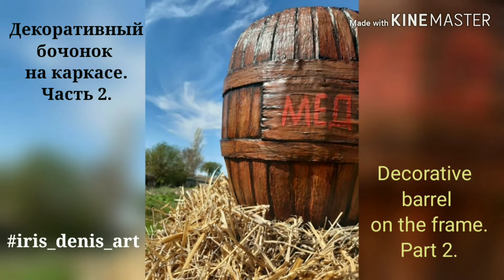DIY. ✔️Как сделать декоративный бочонок на каркасе. Часть 2. Decorative barrel on the frame. Part 2.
Ссылки на плейлисты моего Ютуб канала.